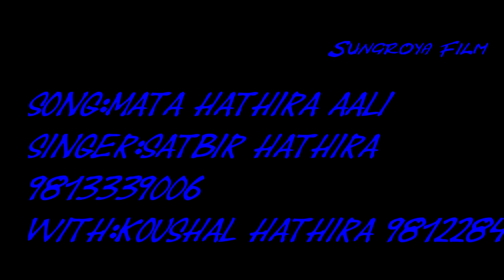Mata Hathira Aali By Satbir Hathira || New Haryanvi Bhagti Song 2023